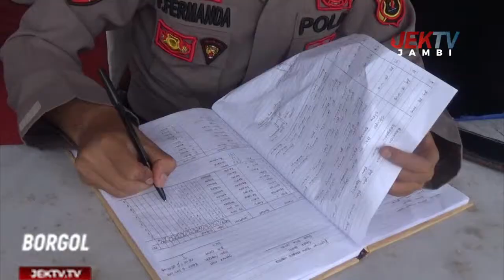TAS PEMUDIK BERISI UANG Rp 9 JUTA RAIB DIGONDOL MALING